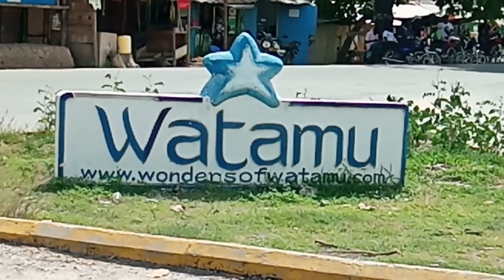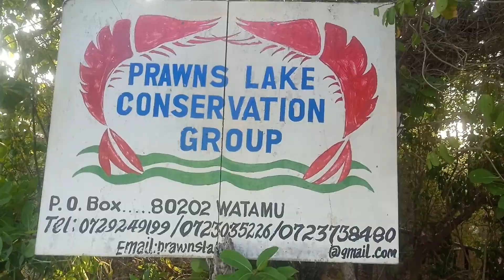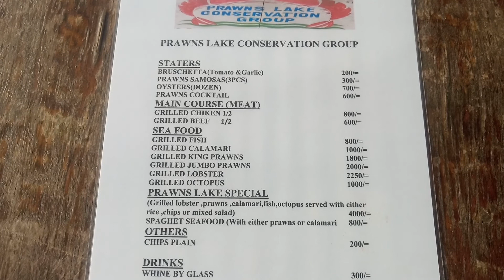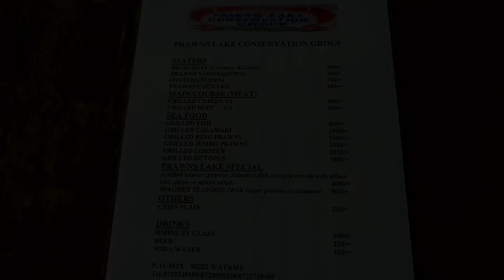WHERE TO EAT IN WATAMU KENYA- PRAWNS LAKE. EATING AS YOU ENJOY AMAZING VIEWS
Watamu is a small peaceful village nestled between pristine beaches & lush tropical rainforest on the Kenyan coast. Watamu is very close to my heart because its my hometown. This little paradise has a lot to do with the woman I am today.  It was always my dream to showcase all the beauty my hometown has to offer to the world and I have officially started this Watamu VLOG series that will see me show you things to do in Watamu, where to eat and stay plus so much more.